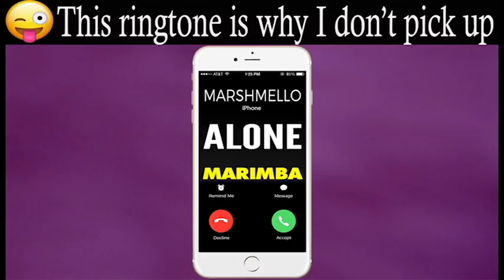Latest iPhone Ringtone - Alone Marimba Remix Ringtone - Marshmello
Best iPhone Ringtone of Marshmello's Alone for your Android/iPhone!